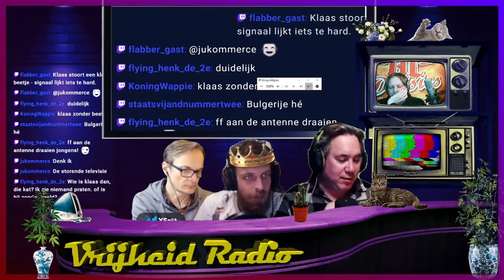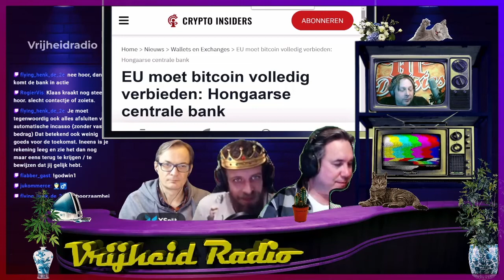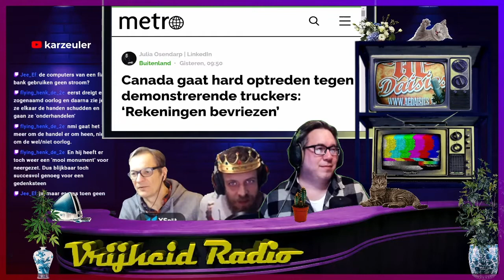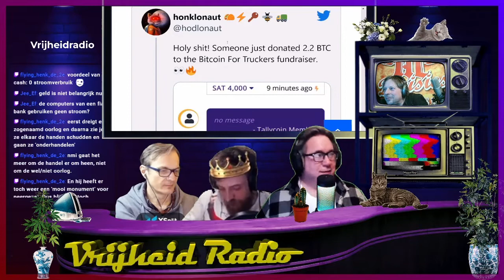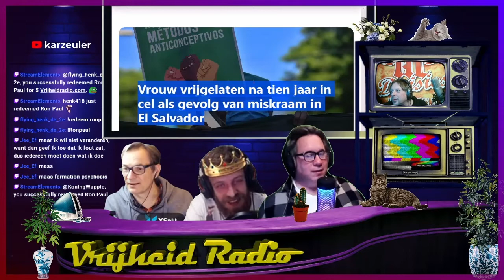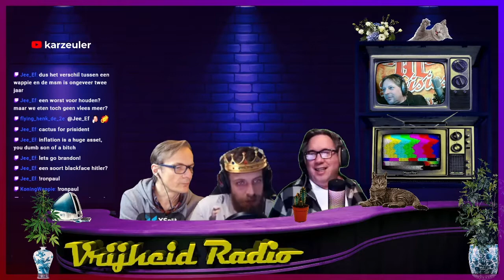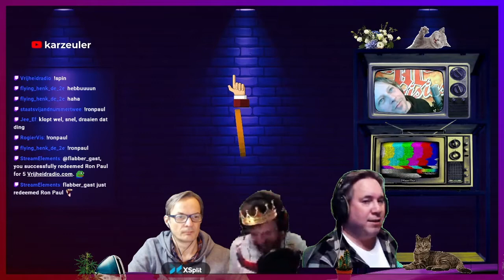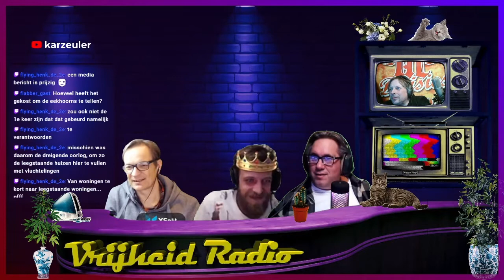Vrijheidradio S10E07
De vrije, ongecensureerde, ongereguleerde en ongesubsidieerde livestream van Vrijheidradio.com